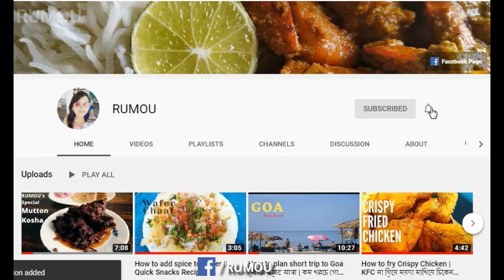Cheesy Hot Chicken || Cheesy Spicy Chicken || Chicken in Fire Sauce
In this video, I have shared a fresh tasty recipe - CheesyHotChicken with firesauce.
hot wings, hot wings in the sauce, hot and crispy chicken